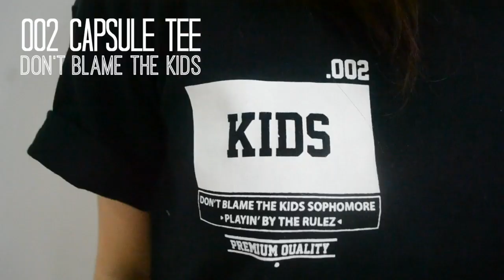MY BOYFRIENDS CLOSET I | Styling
CHECK BELOW FOR ALL OUTFIT DETAILS! v

I take a step inside my boyfriend's closet and steal some items to help create 7 different looks for you guys. All looks are styled by me!

NOTE* These clothes are based all on his style, primarily streetwear.

OUTFIT ONE /
Maroon Beanie - The SM Store
Baseball Tee - Thrifted
Boyfriend Jeans - Forever 21
White Shoes - The SM Store

OUTFIT TWO /
Been Thrill Hat - Gifted]
Baseball Jersey - Thrifted
White Halter Top - Forever 21
Black Skater Skirt - Forever 21
Thigh High Socks - Forever 21
Black Suede Boots - PacSun

Black Shorts - Forever 21
Chuck Taylors - Converse

OUTFIT FOUR /
Olive Parka - Forever 21
High Waisted Denim Shorts - Topshop
Black Combat Boots - Forever 21

OUTFIT FIVE /
Black Varsity Jacket - Forever 21
Floral Button Up - Don't Blame The Kids (one of a kind)
Black Skinny Jeans - Forever 21

OUTFIT SIX /
Black Halter Top - Greenhills

FIND BRYAN @
Follow him on Instagram: @BryanSochayseng